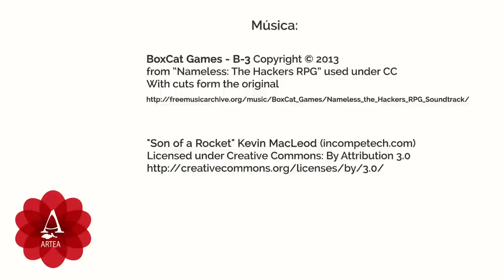Artea & Fashion Bloggers: Ruta Shopping con Silvia Navarro en el Centro Comercial Artea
Ruta de Shopping en el Centro Comercial Artea de Bilbao con Silvia Navarro y Ziortza Artetxe, ganadora de 500€ de nuestro concurso de looks de otoño de Facebook.